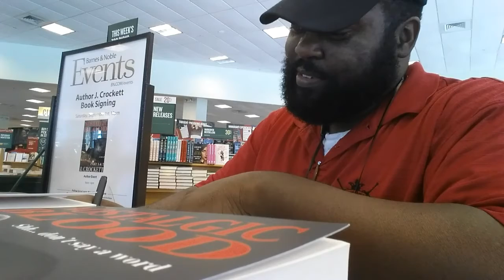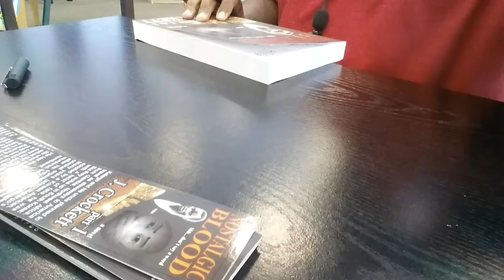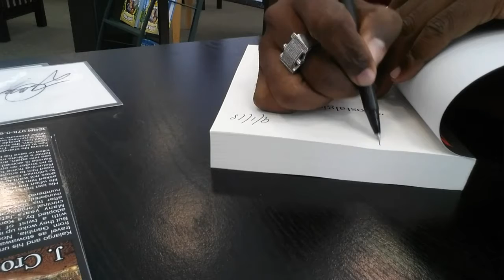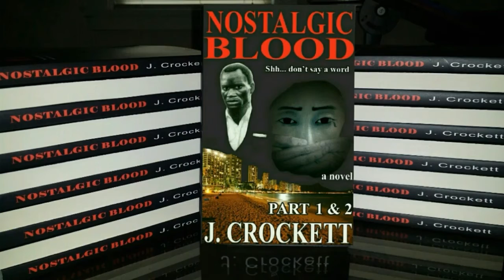COUGAR ACTION: SHE HUNTING FOR A YOUNG MAN